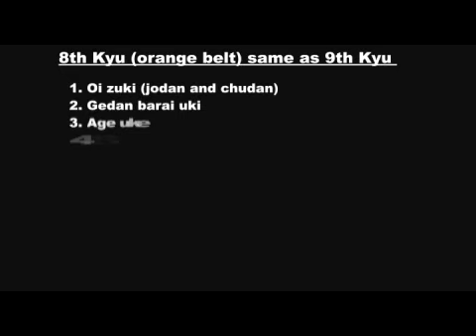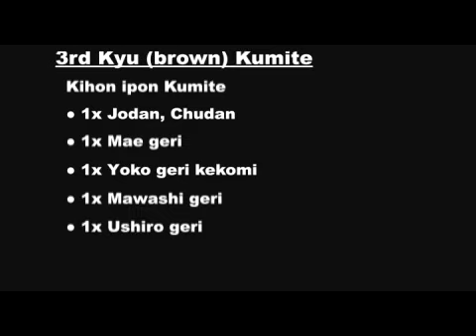Shotokan Karate 9th kyu to 1st kyu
Extract from the interactive DVD. Shotokan Karate 9th kyu to 1st kyu (grading syllabus)